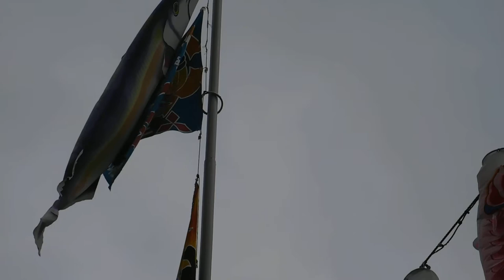DSCN6654東京タワー333匹のこいのぼり＆大船渡さんまのぼり20170422曇り